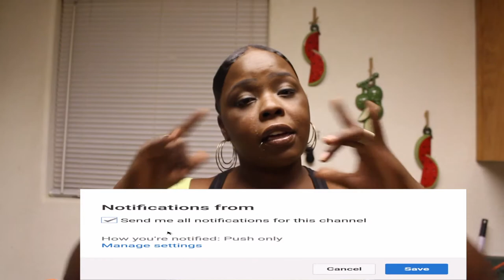DISGUSTING SKIN PRANK ON HUSBAND